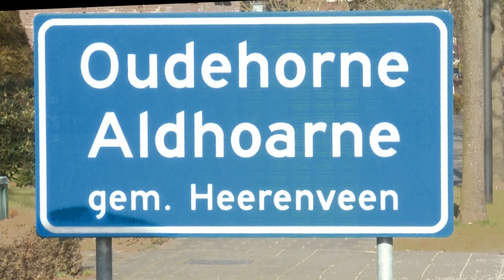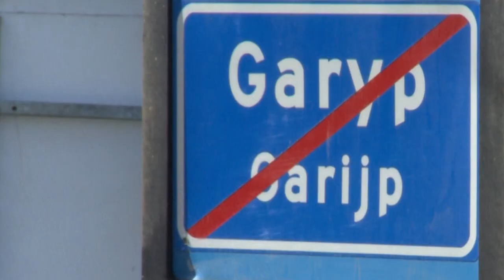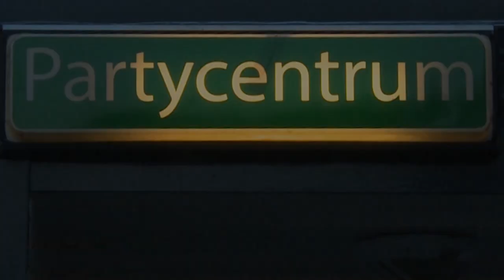Rino - Een man mag niet huilen (Officiële Videoclip)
Tekst; Rinus Wagenaar
Muziek: Klaas Knol
Opname: Apres - Midi muziekstudio Burgum
Video: FVH MultiMedia